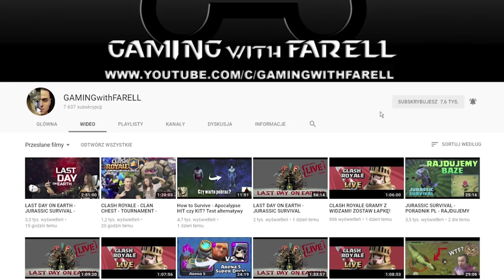JURASSIC SURVIVAL UPDATE 1.1.0 NOWE LOKALIZACJE, ORAZ DINOZAURY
Witam bardzo serdecznie w kolejnym odcinku z gry Jurassic Survival. Dzisiaj sprawdzimy co przyniósł nam UPDATE 1.1.0 nowe lokalizacje, oraz dinozaury!